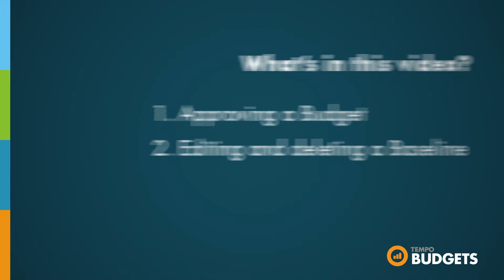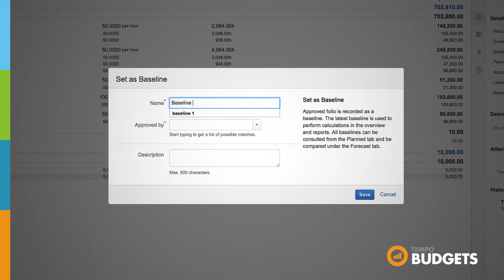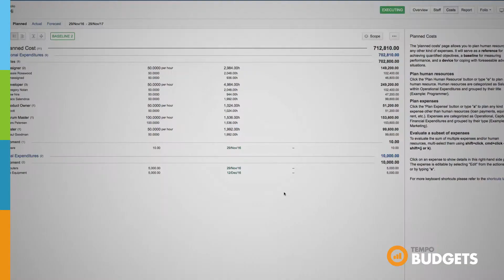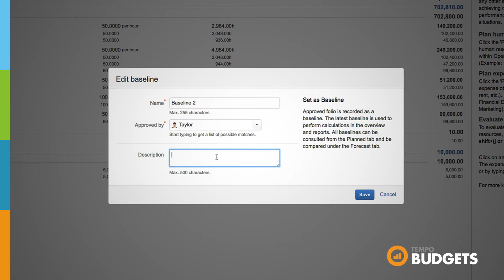Tempo Budgets: Versioning and labelling Baselines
This video teaches you how to create and manage multiple baselines in Tempo Budgets for JIRA and discusses the benefits of multiple baselines.